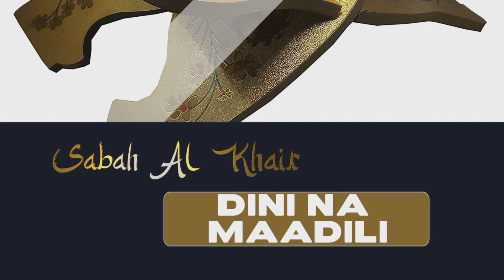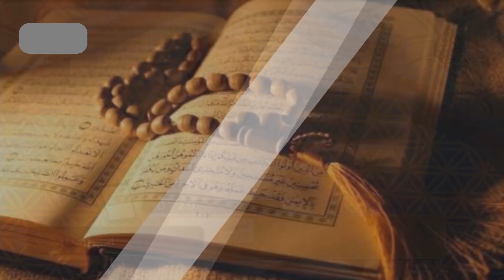SABAH AL KHAIR || Dini na Maadili || ADABU ZA KULALA na KUAMKA || SHK KUTURA